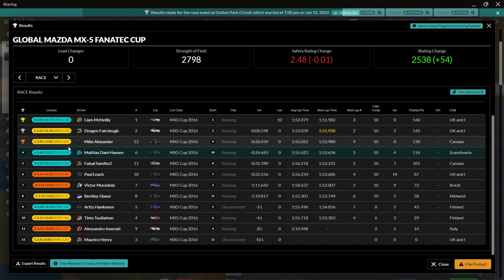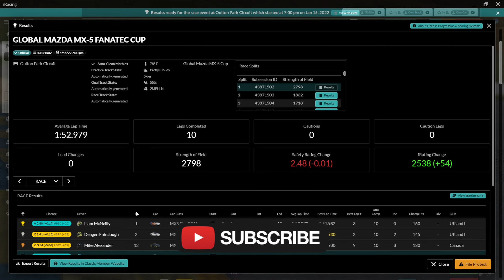I was so off pace | Mazda MX 5 | Oulton Park | iRacing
It has been so long since I raced the Mazda mx-5 fixed, it might even have been back when I was a rookie. It really shows that I dont really drive the car, but after it has been made to a sequensial. It was a really fun race around Oulton park even tho I was so off pace, and had to count on freebies.

Timestamps
0:00 Intro
0:48 Green lights
20:22 Results

I also stream over on here on Youtube, I try to be live on Thursdays each week at around 18.30 CEST